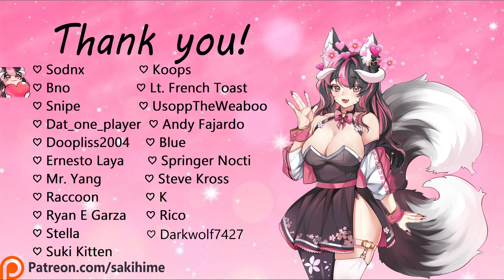[F4M] Yandere Fox Girl Servant Worships You [Yandere] [Sub] [God Listener] [Kitsune] [Tail Touching]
"I don't know why you seem so pleased to touch my tail, but I suppose I shouldn't question my good fortune. If I may be so selfish... I would love it if it pleased you to touch it longer. Everyday I think I can't possibly love you more than I already do, and everyday without fail you prove me wrong~" 💕

Summary: You're the deity of an island, residing in your shrine. One day you call your kitsune servant over to get to know them better, because all you really know about them so far is that they're a devoted yandere.